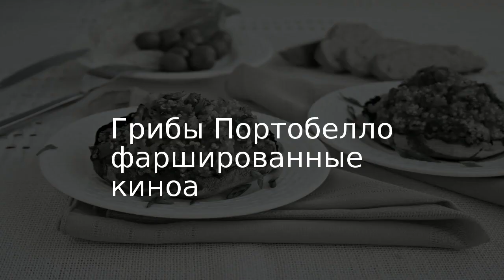Грибы Портобелло фаршированные киноа . Рецепт от шеф повара Максима Григорьева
Киноа присутствует во многих рецептах моей кухни. Не сомневаюсь, что при отсутствии таковой, можно воспользоваться любой другой, кукурузной, например.